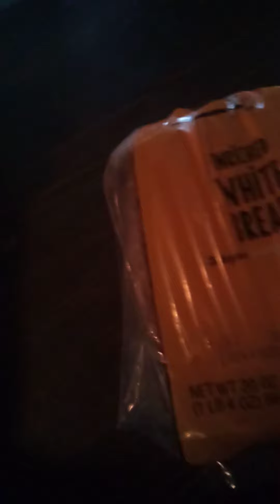amodog123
naruto and Sasuke figures